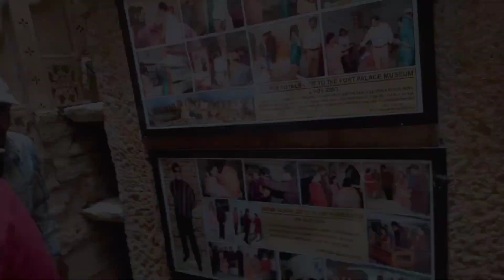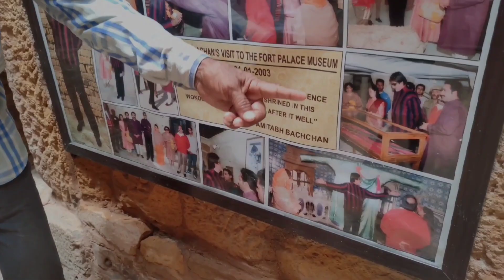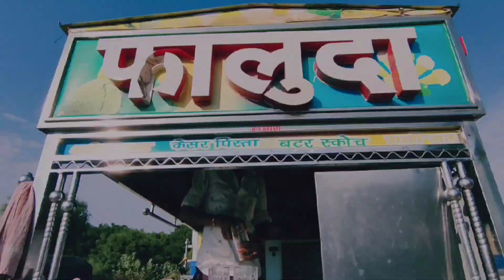Hume Mile Dev Anand K Guide Se || Ep 02 || Jaisalmer Trip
It was our Day 1 in Jaisalmer. We start exploring with Jaisalmer Fort, Patwon ki Haveli, Gadisar Lake and ended with Vyas Chhatri.
Keeping Change, Water bottle and Walking helped us save our money, time and energy.

Timestamps
00:00 - Preview
00:45 - Intro
01:19 - Tip 1
01:31 - जैसलमेर का किला
03:38 - Tip 2
04:06 - Jaisalmer Fort
07:31 - सामाजिक संदेश
08:06 - Online Courses
08:24 - Tip 3
08:50- पटवों की हवेली
10:49 - गोलगप्पे
11:43 - मंदिर पैलेस
13:07 - दिन का खाना
14:30 - गड़ीसर झील
17:00 - फालूदा
17:23 - व्यास छत्री
18:40 - Outro